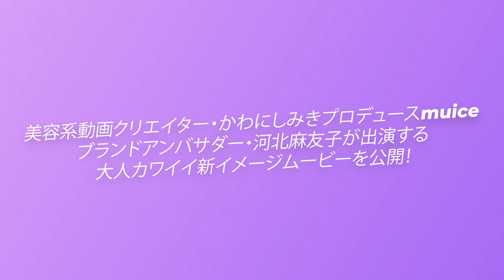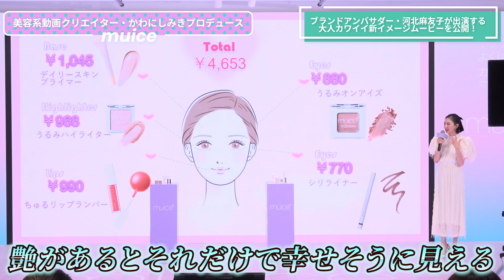かわにしみきプロデュースコスメ「muice」ブランドアンバサダー就任&新商品発表会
YouTubeチャンネル登録者数100万人超えの美容系動画クリエイター・かわにしみきがプロデュースするコスメブランド「muice（ミュアイス）」は、モデル・女優の河北麻友子さんを初のブランドアンバサダーに起用した。また、11月2日（土）よりブランド初のポップアップストア「muice land（ミュアイスランド）を期間限定で東京・日本橋「0th Hub Nihonbashi」にオープンした。